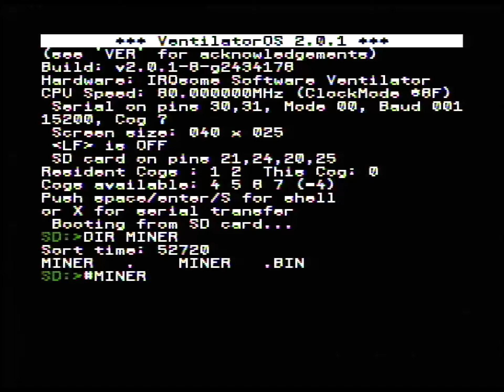Ventilator Software Archive - Manic Miner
Once again, the game doesn't actually look this bad, the video capture just adds those weird jailbars to some games.
The music is horrifying either way though, although I guess that is accurate to the ZX Spectrum version.